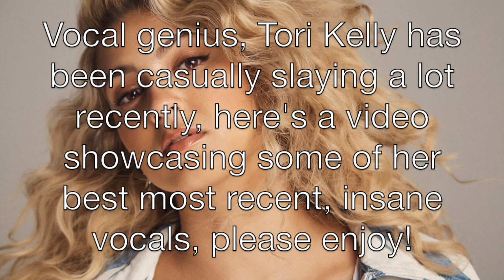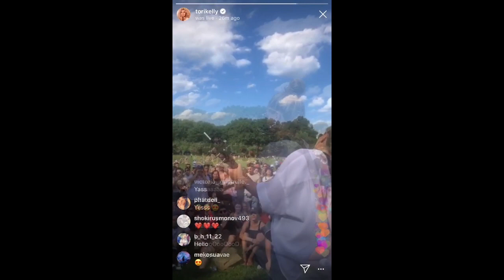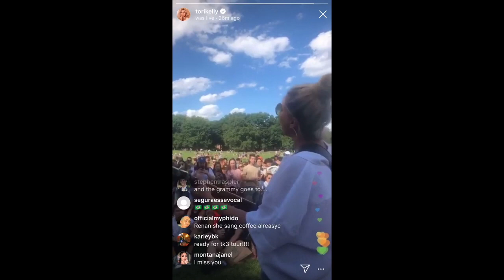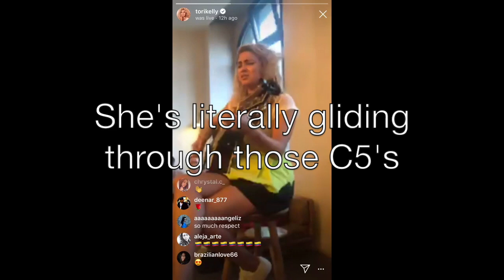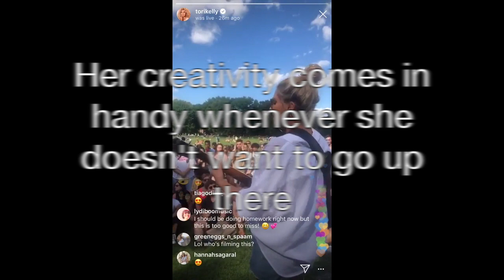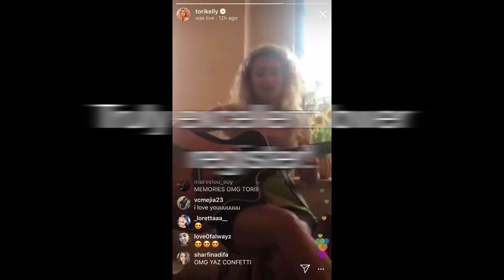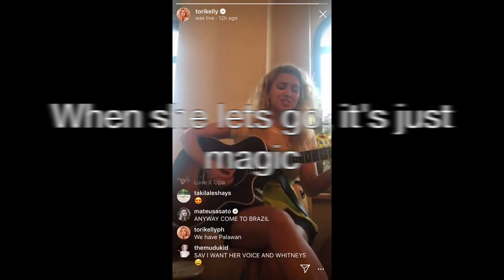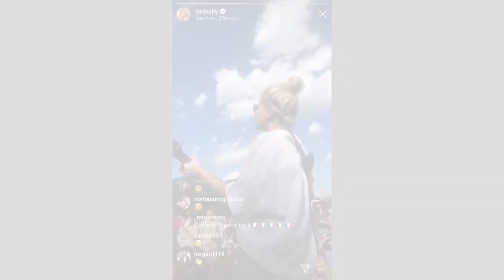Tori Kelly Casually SLAYS Her Most Recent Vocals! feat. Simon Cowell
The vocals are UNREAL! She must have been working on her technique lately as well. The Simon part is just for fun:)
and also Inspired By True Events, amazing album I highly recommend that you listen to it:) what are your favorite songs from the album?